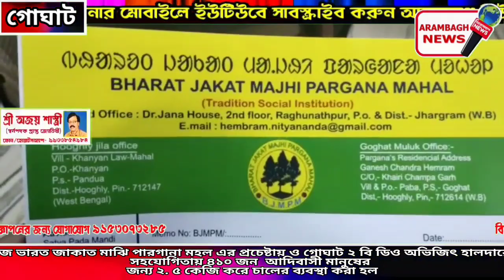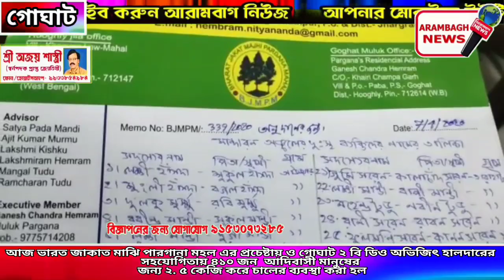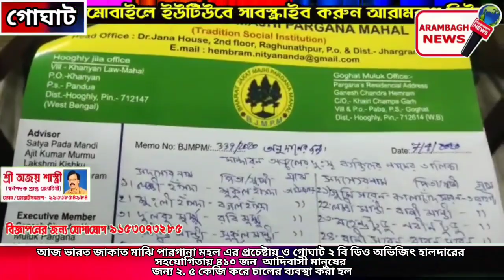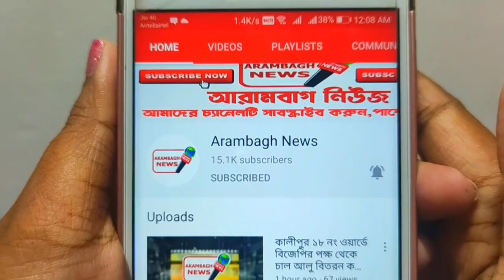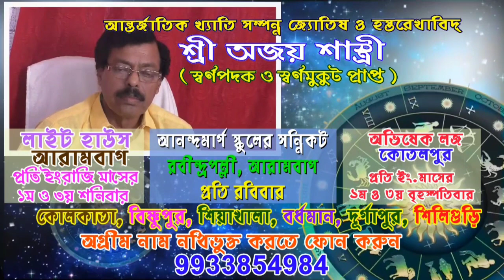দুস্থ আদিবাসী মানুষদের পাশে গোঘাট ২ এর বিডিও